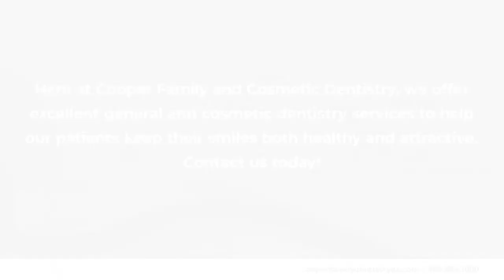Cooper Family Dentistry Gilbert Arizona 85233